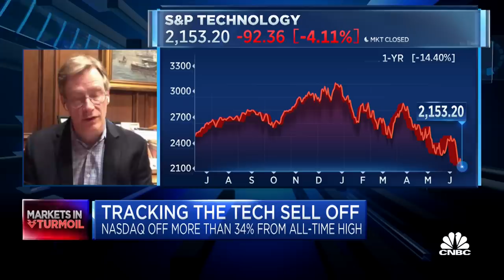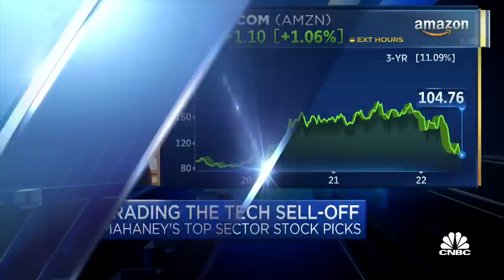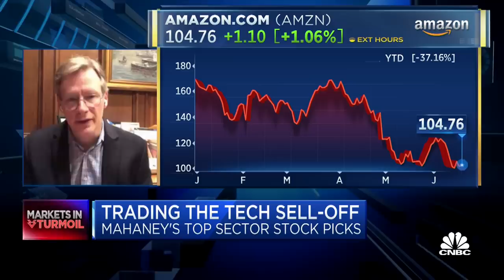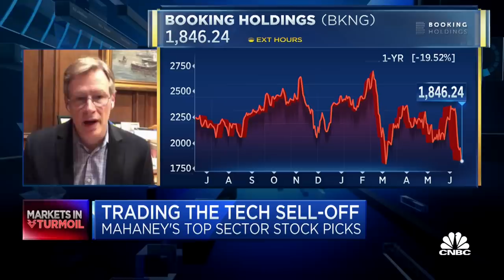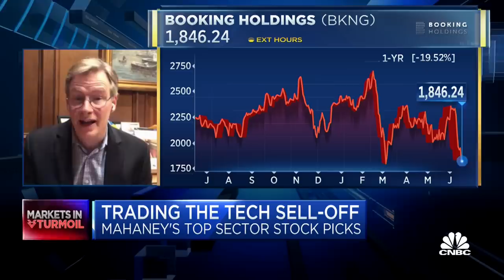There are no good places to hide in tech: Mark Mahaney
Mark Mahaney, Head of Internet Research at Evercore ISI, joins Worldwide Exchange to discuss whether the tech sector, including stocks like Amazon and Google, can ever catch a break.